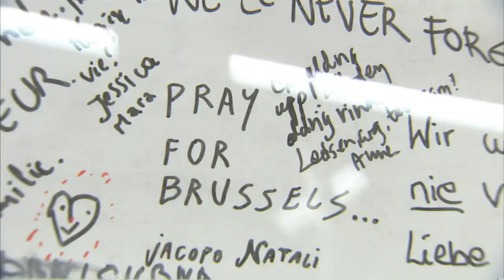Tusk alla 20km di Bruxelles in onore alle vittime degli attentati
Il presidente del Consiglio europeo ha preso parte alla maratona di domenica per testimoniare la solidarietà dell'Ue verso la città. Prima della partenza ha deposto una corona di fiori alla metro Maelbeek